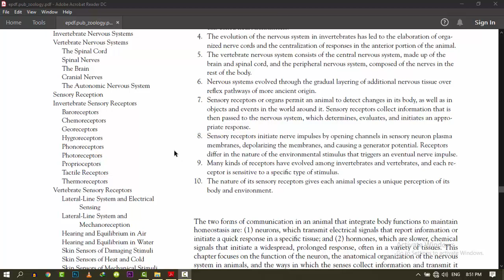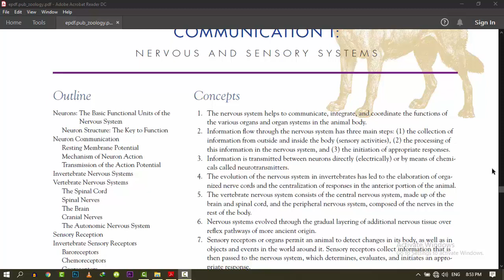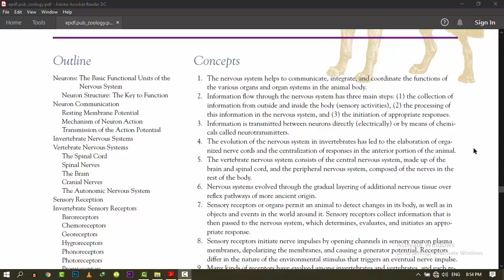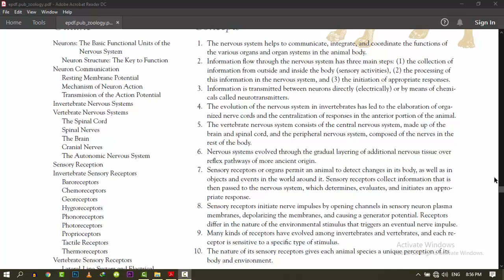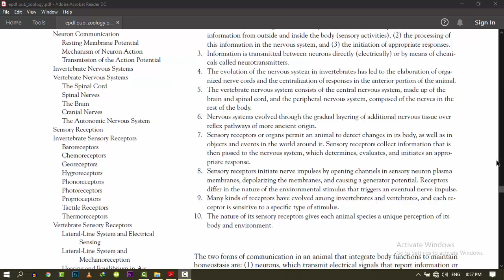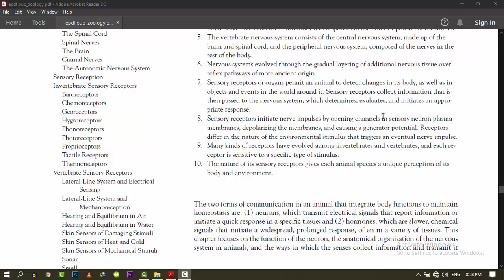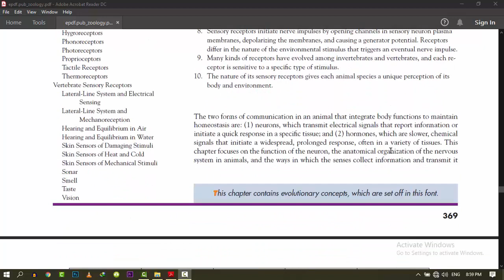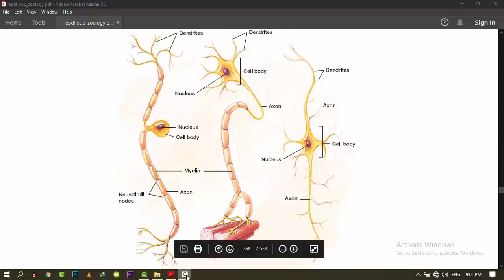COMMUNICATION -1 LEC-1